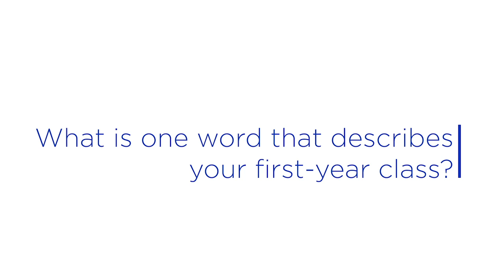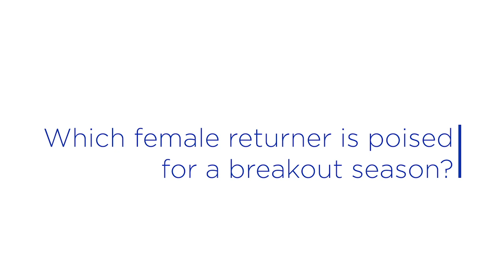2019 F&M Cross Country Season Preview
Franklin & Marshall cross country head coach John Stoudt preview his team's upcoming 2019 season.